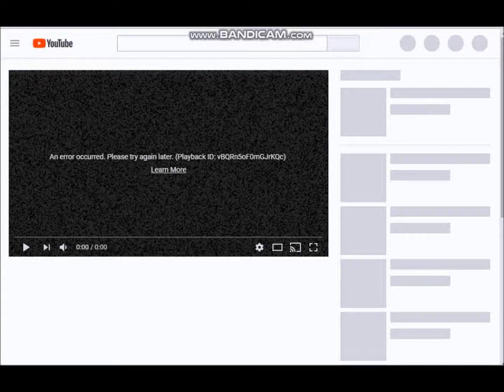youtube was down hour ago